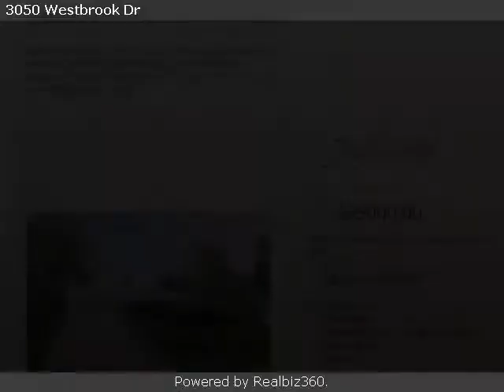Real estate for sale in Cincinnati Ohio - 1214921